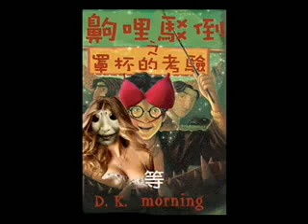沒良心百貨公司 YouTube